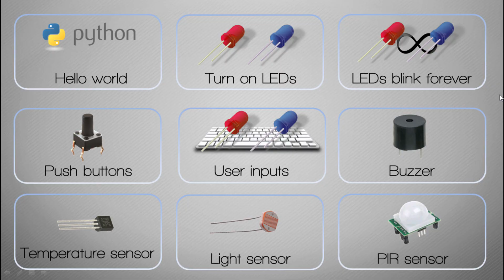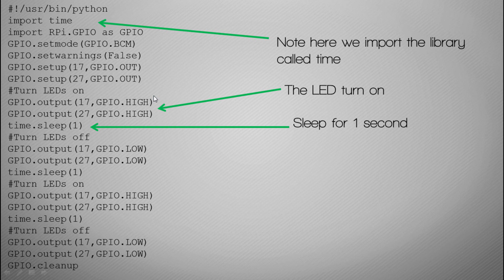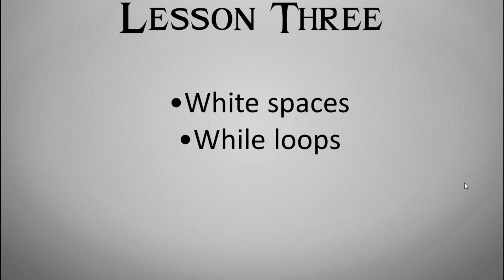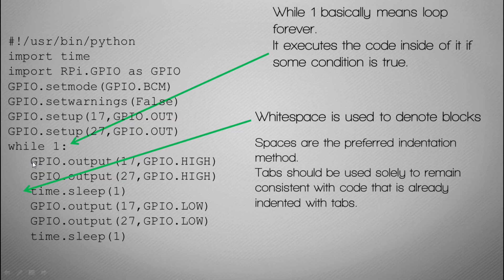Raspberry Pi - GPIO & Python (3/9) - LED blink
Getting started with GPIO and Python.
Head over to modmypi.com for the kit of electronics you will need.